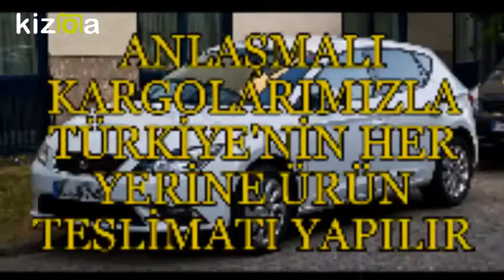SEAT DİYARBAKIR YEDEK PARÇA - 0532 120 30 71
seat leon

seat ibiza

fiat 500l

seat toledo

seat ibiza fiyat

seat servis

seat suv

seat hangi ülkenin

seat türkiye

seat jeep

seat ne demek

seat toledo 2018

seat sahibinden

seat ibiza fiyat listesi

seat yedek parça

seat yetkili servis

seat modelleri

seat jip

seat 2.el

seat toledo 2001

seat ibiza otomatik

seat ibiza cupra

seat ibiza modifiye

seat ikinci el

seat 2017 fiyat listesi

seat ibiza ikinci el

seat nerenin

seat toledo 2004

seat toledo konya

seat toledo 2016

seat toledo 2017

seat toledo modifiye

seat jant

seat servis ankara

seat servis randevu

seat sound

seat 2018

seet xweş

seat jant göbeği

seat parça

seat yeni suv

seat yetkili servis istanbul

seat mersin

seat 131

seat yetkili servis ankara

seat yeni arona

seat volkswagen

seat sakarya

seat jip 2018

seat mbu

seat menşei

seet xweş ne demek

seat 2017

seat jant kapağı

seat jant göbeği kapağı

seat yeni ibiza

seat modifiye

seat usa

seat vario

seat signo

seat world

seat sıfır araç fiyatları

seat 0 faiz

seat rapid

seat 1.2 tsi

seat hatchback

seat 1.0

seat multimedya

seat 2016 fiyat listesi

seat yetkili servis izmir

seat xcellence

seat nedir

seat jant sticker

seat plakalık

seat vites topuzu

seat panelvan

seat periyodik bakım

seat 0 km fiyatları

seat zubizu fiyatları

seat 6j

seat wash

seat 2019

seat jant fiyatları

seat up chicco

seat 2004

seat park sensörü

seat 30 bin bakımı

seat periyodik bakım tablosu

seat parça kodu

seat 5f

seat 0 fiyatları

seat 1.2 tsi yakıt tüketimi

seat 131 diplomatic

seat 600 satılık

seat renk kodları

seat hava filtresi

seat hurda teşviki

seat 8 inch ekran

seat vitara fiyat

seat zubizu sahibinden

seat hayalet gösterge

seat 1.6

seat new suv

seat uyarı işaretleri

seat 93 model

seat urfa

seat 1.0 tsi

seat 7 kişilik otomobil

seat haberleri

seat hakkında

seat nasıl bir marka

seat rose gold

seat xl altea forum

seat zonguldak

01 Adana

02 Adıyaman

03 Afyon

04 Ağrı

05 Amasya

06 Ankara

07 Antalya

08 Artvin

09 Aydın

10 Balıkesir

11 Bilecik

12 Bingöl

13 Bitlis

14 Bolu

15 Burdur

16 Bursa

17 Çanakkale

18 Çankırı

19 Çorum

20 Denizli

21 Diyarbakır

22 Edirne

23 Elazığ

24 Erzincan

25 Erzurum

26 Eskişehir

27 Gaziantep

28 Giresun

29 Gümüşhane

30 Hakkari

31 Hatay

32 Isparta

33 İçel (Mersin)

34 İstanbul

35 İzmir

36 Kars

37 Kastamonu

38 Kayseri

39 Kırklareli

40 Kırşehir

41 Kocaeli

42 Konya

43 Kütahya

44 Malatya

45 Manisa

46 K.maraş

47 Mardin

48 Muğla

49 Muş

50 Nevşehir

51 Niğde

52 Ordu

53 Rize

54 Sakarya

55 Samsun

56 Siirt

57 Sinop

58 Sivas

59 Tekirdağ

60 Tokat

61 Trabzon

62 Tunceli

63 Şanlıurfa

64 Uşak

65 Van

66 Yozgat

67 Zonguldak

68 Aksaray

69 Bayburt

70 Karaman

71 Kırıkkale

72 Batman

73 Şırnak

74 Bartın

75 Ardahan

76 Iğdır

77 Yalova

78 Karabük

79 Kilis

80 Osmaniye

81 Düzce